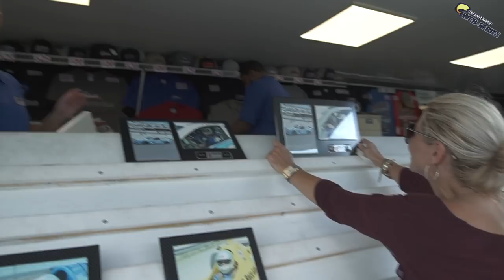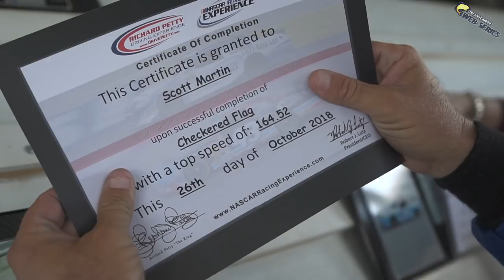Racing Her at Homestead - Miami Speedway.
The NASCAR Racing Experience is a thrill you'll never forget. It's exhilarating, totally real, and done at the most iconic tracts in the nation.

This is the FASTEST I have ever been in a car! I can’t believe we actually drove these NASCAR’s all by ourselves. I think Suzanne will be the next Woman Cup Driver in NASCAR! I hope I don’t crash this NASCAR at Homestead Miami Speedway... I want to win this Championship.

Mystery Tackle Box is the most fun and affordable way to discover new lures every month.

**NEW** Want some of my Exact Fishing Locations and detailed fishing reports?

—— FISHING GEAR ——

Swimbait Rod/Flipping Rod

Crankbait Rod

Swimjig Rod

-- CAMERA EQUIPMENT --

-- AUDIO EQUIPMENT --

-- SOCIAL MEDIA --